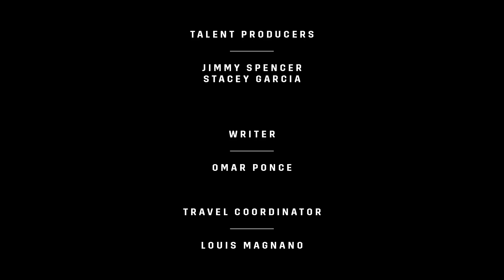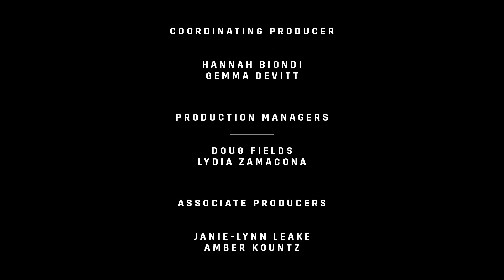40 DAYS: Canelo vs. Kovalev | Episode 3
In the lead up to Canelo Alvarez vs. Sergey Kovalev, DAZN and UNINTERRUPTED provide a behind-the-scenes, raw and authentic look at the two Champions ahead of their World Title fight on November 2, 2019.